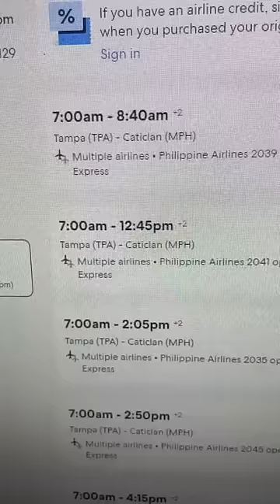I will find the rock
I will find that Rock